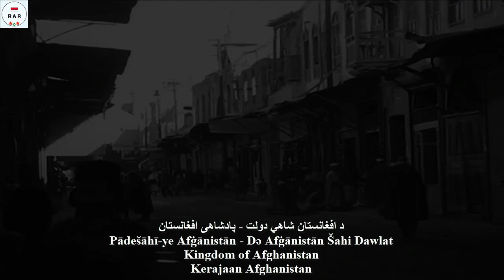ملی سرود / Millī Surūd - National Anthem of Kingdom of Afghanistan (1926 - 1943) - Instrumental Only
English :
"ملی سرود پادشاهی افغانستان" / "Millī Surūd" or more known as "سرود امانی" / "Amani Surūd" (Amani Anthem) is Afghanistan royal anthem that act as the country's first national anthem in 1926. It was composed and arranged by Khalid Rajab Bey, a Turkish professor at the School of Industry and Music who taught music in Kabulduring the reign of Shah Amanullah. It was played on state visits abroad by the then King Amanullah Khan. Eventhough therefore difficult to say whether it was already a national anthem in the modern sense. It had neither a title nor a text of its own. In 1943 it was replaced by a new royal anthem.

This video is equipped with Instrumental Only.

Indonesian :
"ملی سرود ادشاهی افغانستان" / "Millī Surūd" atau lebih dikenal sebagai "سرود امانی" / "Amani Surūd" (Amani Anthem), adalah lagu kebangsaan Afghanistan yang menjadi lagu kebangsaan pertama negara itu pada tahun 1926. Lagu ini disusun dan diaransemen oleh Khalid Rajab Bey, seorang profesor Turki di Sekolah Industri dan Musik yang mengajar musik di Kabul pada masa pemerintahan Shah Amanullah. Itu dimainkan pada kunjungan kenegaraan ke luar negeri oleh Raja Amanullah Khan saat itu. Meskipun demikian sulit untuk mengatakan apakah itu sudah menjadi lagu kebangsaan dalam pengertian modern. Itu tidak memiliki judul atau teks sendiri. Pada tahun 1943 itu digantikan oleh lagu kerajaan baru.

Video ini dilengkapi dengan Instrumental saja.